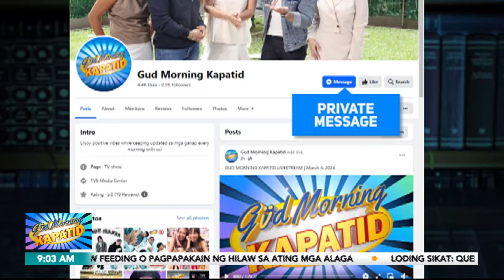Legal Ba ‘To: Perwisyong alulod | Gud Morning Kapatid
GuMKLegalBaTo? | Hindi dapat sagabal sa ating mga kapitbahay ang mga bahagi ng ating bahay. Lalo na ngayong tag-ulan, tipong ang alulod sa bubong, isinampa sa iyong bakuran.Ang mga batas at isyu kaugnay niyan, idinetalye ni Atty. Buko dela Cruz sa LegalBaTo!